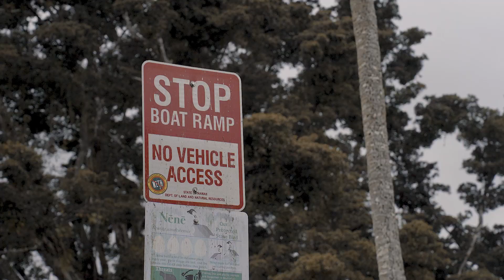RAM 1500 Rebel (Kama'aina Style)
Geared up for adventure!

The 2023 Ram 1500 Rebel® is built for adrenaline and adventure.
 Drive one today!

We appreciate you stopping by the channel!